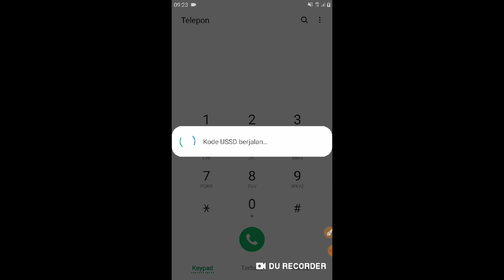Cara Cek Pulsa XL Axiata 2023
berikut cara cek sisa pulsa kartu xl axiata beserta masa aktifnya terbaru 2023

jika bermanfaat silahkan bagikan
jika kurang jelas silahkan bertanya di kolom komentaar di bawah ya!